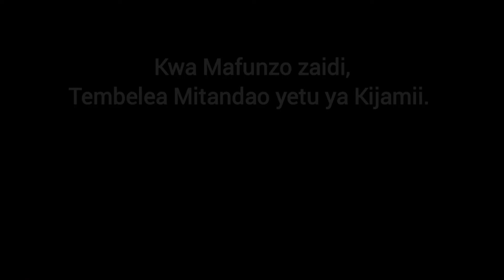MOTO NA UMEME / HIVI NDIVYO UMEME UNAVYOSABABISHA MOTO